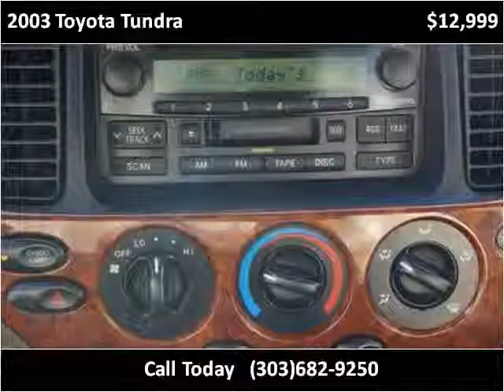2003 Toyota Tundra Used Cars LONGMONT CO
This 2003 Toyota Tundra is available from Internet Auto Broker.